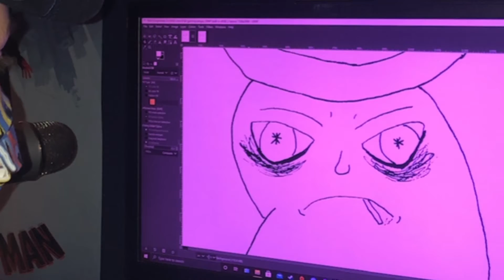Dawn to Dusk (Slowed Down)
Started out w silly pictures from Toast outtakes, ended w pictures of my pets taken during quarantine